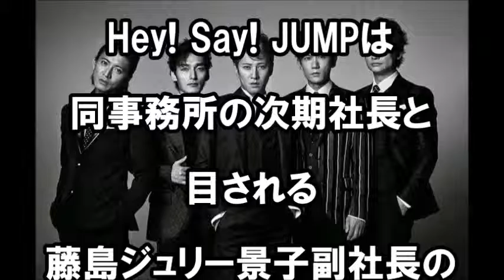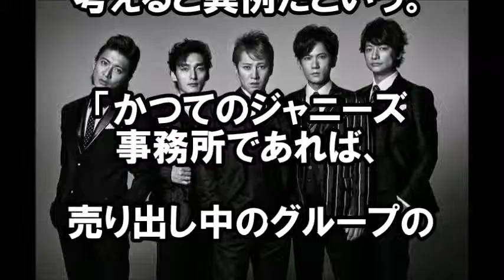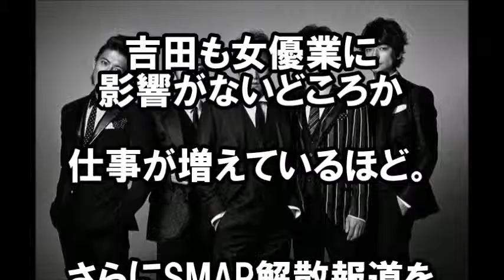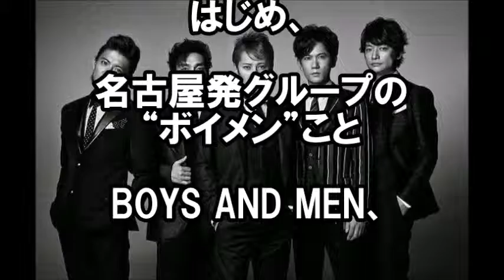【総崩れ】天下のジャニーズ事務所、あの事件を皮切りに総崩れ。度重なるスキャンダルに対応後手後手。どうなるイケメン王国。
テレ朝会長がジャニーズ批判！衝撃発言にに業界騒然…ジャニーズ帝国終焉へ・・・【ゆっくりないとちゅーぶ】